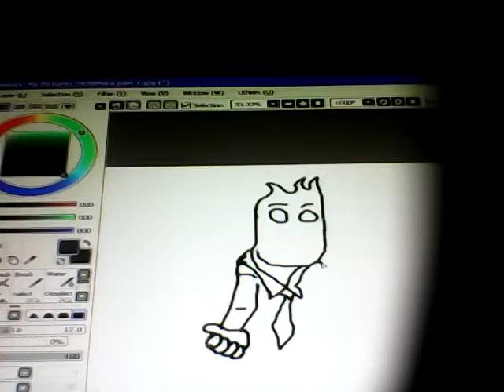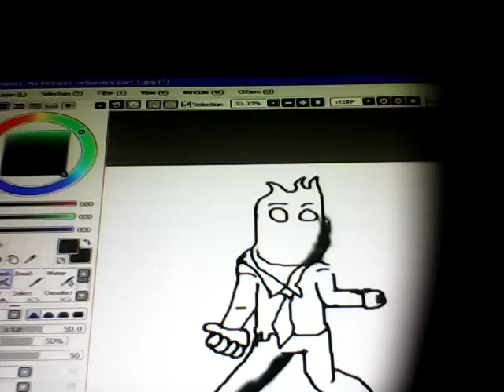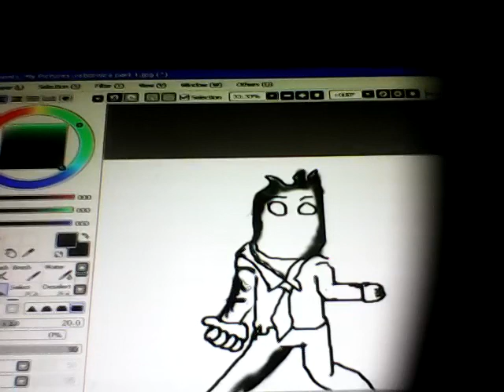How to paint rebornica part 2